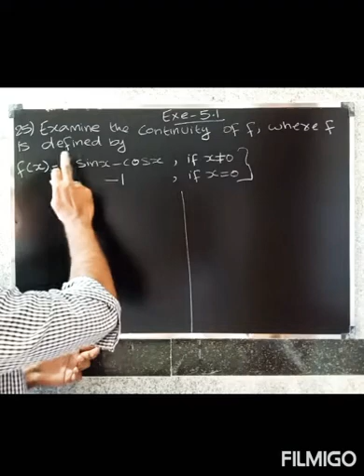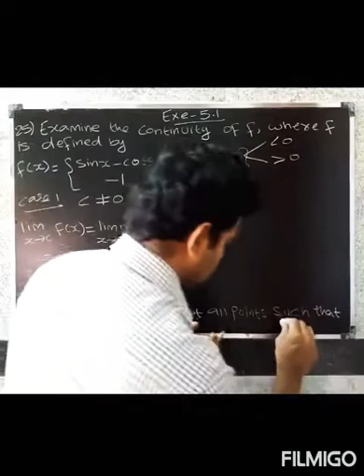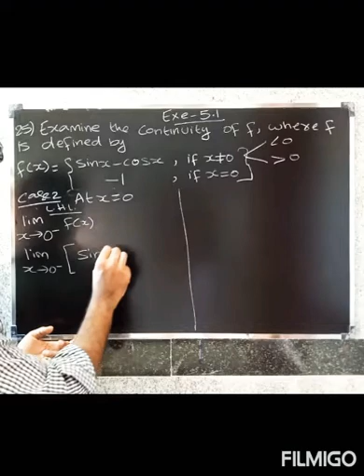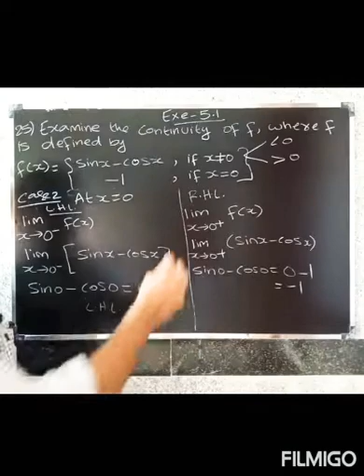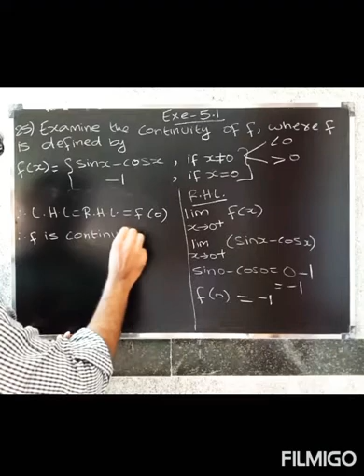CBSE class 12 maths in Tamil | Chapter-5 | Exe-5.1 | Continuity and differentiability | Que.no-25